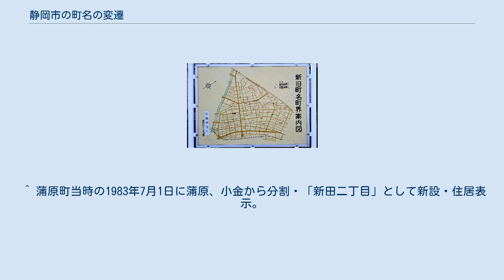静岡市の町名の変遷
静岡市の町・字
静岡県の町・字の一覧記事
静岡市（しずおかし）の町名の、旧市市制以降の変遷を年代別に表にしたものである。
 表中、町名欄の太字は現存（新設・改称時のみ）。
〈 〉は、所在の区名。
〈葵〉は葵区、〈駿〉は駿河区、〈清〉は清水区。
町域が現在と異なる場合がある。
 旧村・旧町字欄にある△印は一部を表す。
太字は編入前の自治体（市町村）名。
 現存する町名は全て葵区。
 この期間に消滅した地名　※印はその後復活 この期間に消滅した地名 この期間に消滅した地名　※印はその後復活 この期間に消滅した地名 この期間に消滅した地名　※印はその後復活 この期間に消滅した地名 この期間に消滅した地名 この期間に消滅した地名　※印はその後復活 この期間に消滅した地名 この期間に消滅した地名 この期間に消滅した地名 現存する町名は全て清水区。
 この期間に消滅した地名 旧自治体・旧町字内の右側の欄は清水市に編入の際に改称される前（旧自治体にあった当時）の字名。
 この期間に消滅した地名 この期間に消滅した地名 静岡市清水区 辻・江尻地区の町名案内看板。
旧町字名も記載されている この期間に消滅した地名 この期間に消滅した地名 2003年〜2004年 以下の町名は全て葵区に現存。
 この期間に消滅した地名 葵区 消滅した地名 駿河区 清水区 ^ この6字は1909年6月30日まで南賤機村。
7月1日に安西4字を静岡市に編入した際に残部が北賤機村と合併し賤機村となる。
 ^ a b 賤機村当時、「松富」一字だったが、編入時に分割。
 ^ 1909年7月1日に北賤機村から改称。
 ^ a b c 長田村当時は「新田」が後に付く地名だったが、編入時に削除される。
 ^ 正式名称では長く不便なため、「三請新田」と略されて呼ばれることが多かった。
 ^ 千代田村当時の1928年11月10日に「下足洗」から改称。
 ^ a b 美和村当時、「足久保」一字だったが、編入時に分割。
 ^ 1911年9月9日南藁科村小瀬戸より分割・新設。
服織村の大字となる。
 ^ a b 有度村が1955年4月1日に清水市に編入されたが、4町および草薙、楠、楠新田が静岡市への編入を求める請願書を提出した。
県の調停の結果、4町を改めて静岡市への編入とした。
但し中之郷・谷田は一部のみ編入。
〈出典:「静岡市における町村合併の歩み」（1961年刊）75ページ〉 ^ 1955年に美和村より編入された「中ノ郷」と同音のため、混同を避けるための改称。
 ^ 旧静岡市当時は「馬淵」と表記することが多かったが（旧『静岡市例規集』（平成14年度版）静岡市の町名および字名）、新市発足時以降は「（駿河区）馬渕○丁目」の表記に統一されている（『静岡市例規集』（平成15年度版）静岡市の町名および字名）。
現静岡市発足時に変更したとみられる。
　なお、葵区（旧大河内村）「相淵」については、現在までに表記の変更はされていない。
 ^ 玉川村当時の1922年8月2日に柿島より分割・新設。
 ^ 旧賤機村の「油島」と似た地名のため、混同を避けるための改称。
 ^ 中島は安倍川の左岸にある大字だが、同川の右岸に飛地（字 熊野新田）があり、隣接している下川原で区画整理を行うためこの地を編入した。
 ^ 清水町当時の1905年6月23日に「入江町受新田」から改称。
 ^ 市制時に旧清水町松井新田を編入。
 ^ 清水町当時の1905年6月23日に「清水町受新田」から改称。
 ^ 清水町当時の1916年7月4日に埋立地に新設。
 ^ a b 清水市編入時に「高橋」の一部を八坂町に編入、残部を高橋町、天王町に分割。
 ^ 両河内村当時の1939年11月3日「炭焼」から改称。
 ^ 静岡市に編入時に町字名の前に“蒲原”を冠した（蒲原、蒲原一〜四丁目を除く） ^ a b 蒲原町当時の1984年7月1日に蒲原から分割・新設・住居表示。
 ^ 蒲原町当時の1985年7月1日に蒲原から分割・新設・住居表示。
 ^ 蒲原町当時の1985年10月1日に蒲原から分割・新設・住居表示。
 ^ 蒲原町当時の1983年7月1日に蒲原から分割・「新田一丁目」として新設・住居表示。
 ^ 蒲原町当時の1983年7月1日に蒲原、小金から分割・「新田二丁目」として新設・住居表示。
 ^ 静岡市に編入時に町字名の前に“由比”を冠した（由比、由比八千代を除く） ^ 由比町当時の2008年10月24日に西山寺、阿僧、町屋原から分割・新設。